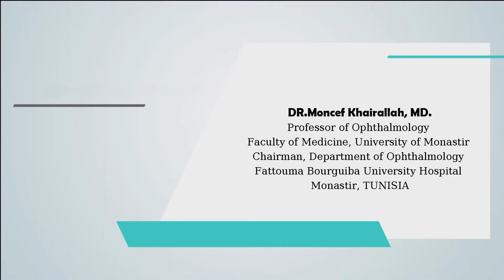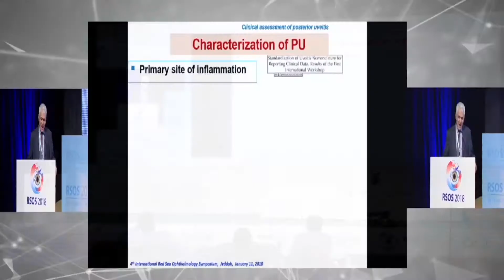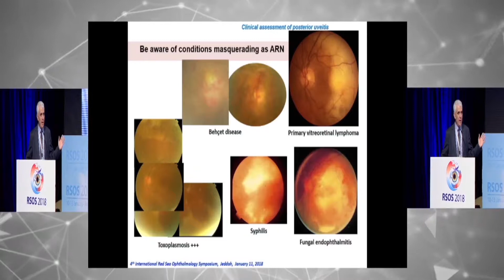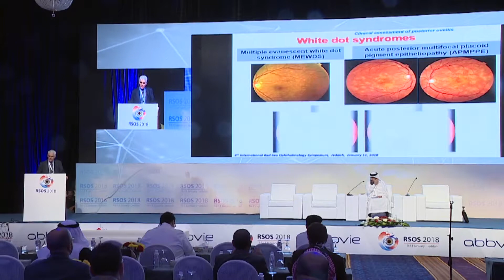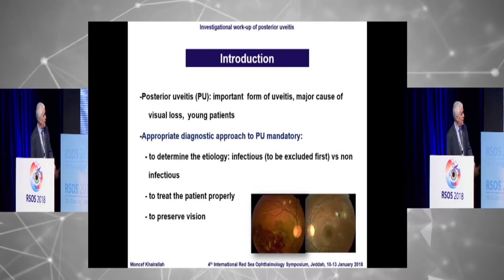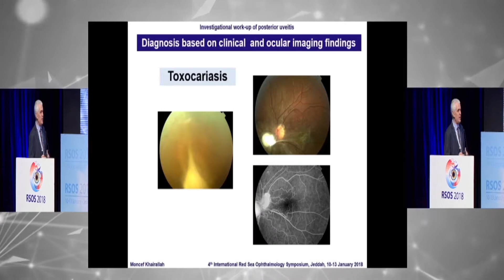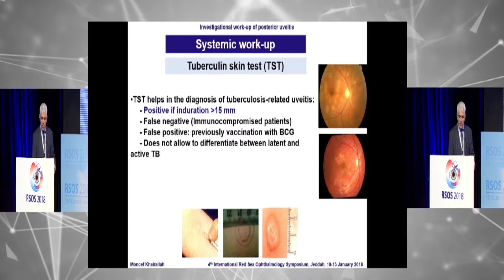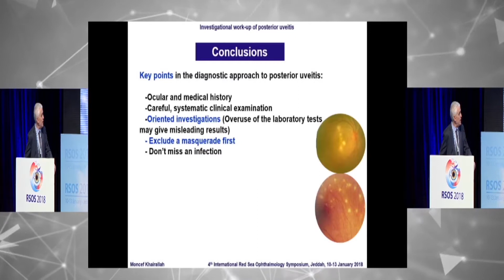RSOS2018 First day-part One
First day
RSOS2018
RSOS
4th international Red Sea Ophthalmology Symposium
DR.Moncef Khairalah , MD.